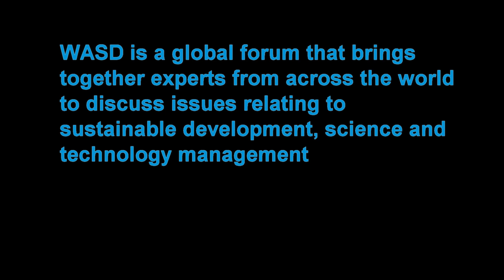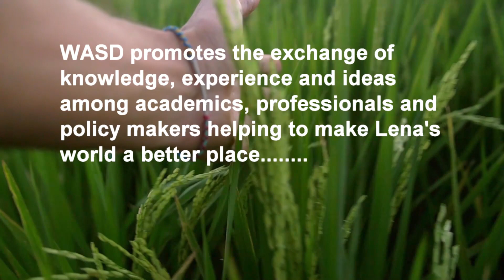World Association for Sustainable Development (WASD)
The World Association for Sustainable Development (WASD) is a global forum that brings together experts from across the world to discuss issues relating to sustainable development, science and technology management. The aim of WASD is to promote the exchange of knowledge, experience, information and ideas among academics, scholars, professionals, policy makers, industry and students to improve the mutual understanding of the roles of science and technology in achieving sustainable development all over the world.